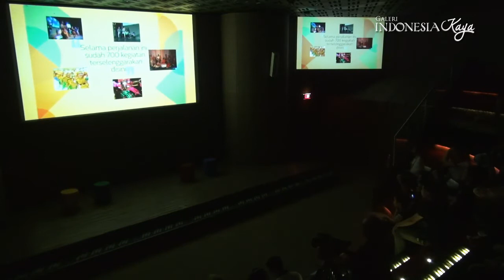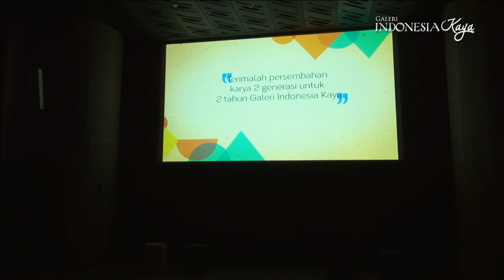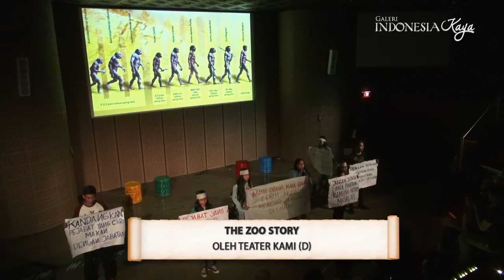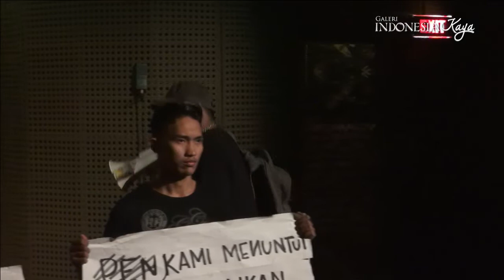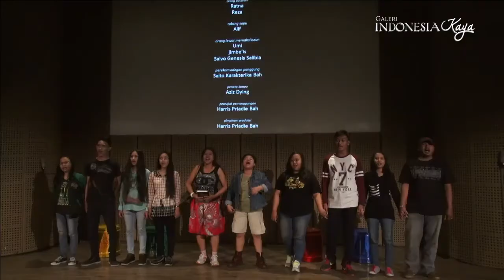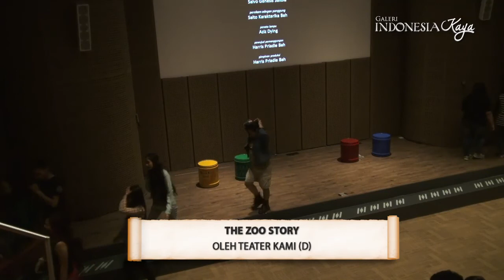The Zoo Story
Minggu, 11 Oktober 2015, Galeri Indonesia Kaya bersama Kelompok Teater Kami (KTK) menampilkan pertunjukan drama teater bertajuk "The Zoo Story". Di gelar di Auditorium Galeri Indonesia Kaya, drama teater ini mengkisahkan pertemuan dua orang manudia di dekat kebun binatang.

Pertemuan keduanya yang secara tidak sengaja ternyata akan berujung kematian dari salah seorang di antara mereka. Dalam setiap penampilannya KTK memang sangat bebas dan kreatif. Mereka selalu melakukan berbagai pendekatan artistik dan estetik.

Ayo, saksikan pertunjukan selengkapnya dalam video berikut!